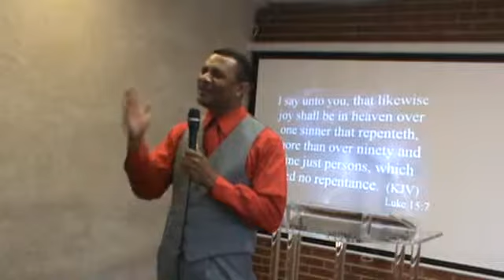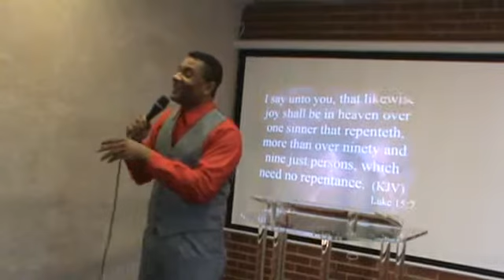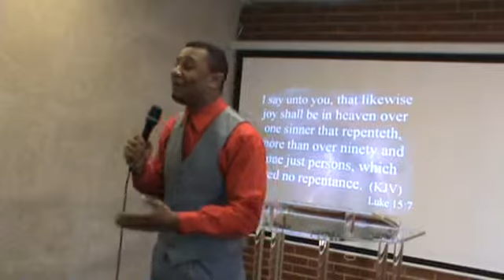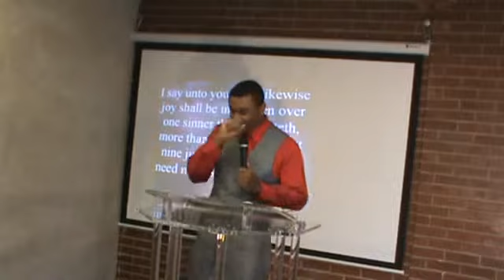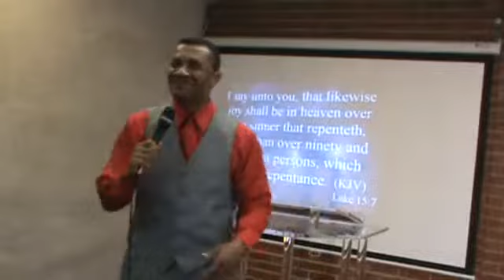Pastor Isaac Trawick. Touching the Heart of God Part 2 (3 of 5)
Pastor Isaac Trawick. Touching the Heart of God Part 2. October 16 2011. Royal Christian Family Ministry.